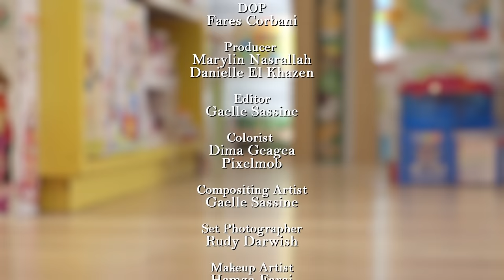Maria Nalbandian - Shnorhavor (Happy Birthday)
Maria Doll Soon In Stores!
You can watch my latest Armenian International Superhit Music Video 2015 Shnorhavor (Happy Birthday) now on Armenia TV & Toot TV Worldwide.
Directed by Ramy Nabha.

Lyrics & Music: Ara Hovhannisyan
Arangment: Sergey Hovhannisyan
Mix & Record: Arthur Mkrtchyan
Studio: All go rythm records Armenia
Creative Director: Ramy Nabha
Make up: Hamza Faraj
Hair dresser: Charbel Yaacoub
Photographer: Roodi Darwish
Special Thanks: KK Studio Armenia & Hovig Mouradian

The happy day is your feast, your beautiful birthday, we love you too much, love you with the whole soul.
Let on your face always shine your genuine smile, And your way always will be brighter...

Everyone is saying happy birthday, All the lights are fading, Birthday cake with candles, Are bringing with joyful applause..
Happy Birthday, Happy Birthday, Happy, Happy, Happy, Happy Birthday.

Let in your life's difficult moments, Your soul never will be sad, And the heavenly angel, Will be always be your side.
Let it shine in the sky brighter the sun, Your star that always crazy and in love.